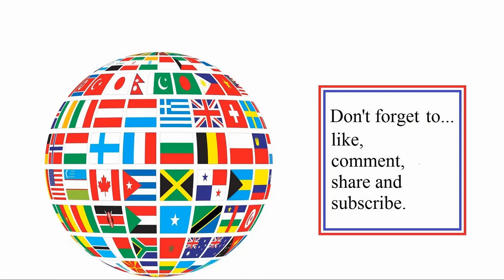Aiding Khimili castle (siege breaking battle) * in Mount & Blade II: Bannerlord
Two faction armies descend on Khimili castle to break the siege, in my second campaign.

Recorded February 2023 (CE). *New PC and some sound issues, I had to reload an old save and redo part of this campaign and recordings begin from February 2023 as I had to bin many.

Bannerlord went live as of 25th October 2022 (CE).